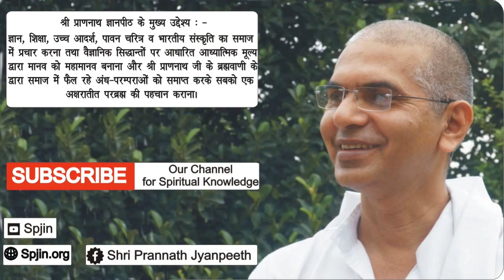Ruhe Kadam Pakade Hak Ke - Sharad Purnima, Panna, Vani Charcha by Shri Rajan Swami Ji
Sharad Purnima, Gyankendra Panna 2018

Telecast from Shri Prannath Jyanpeeth, Sarsawa